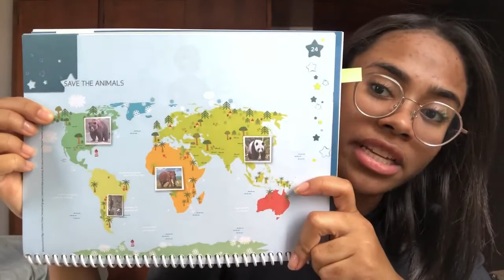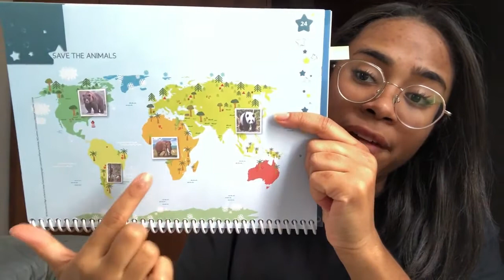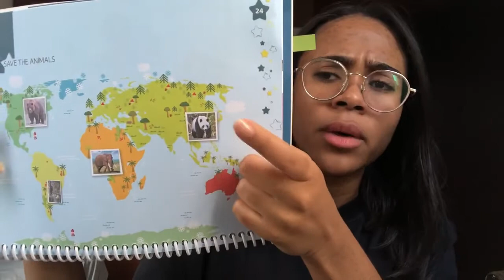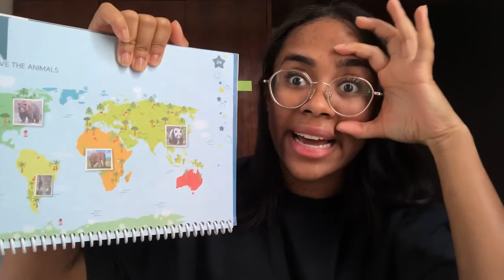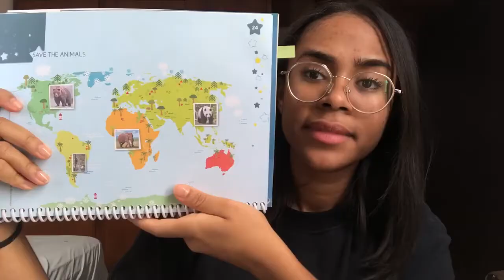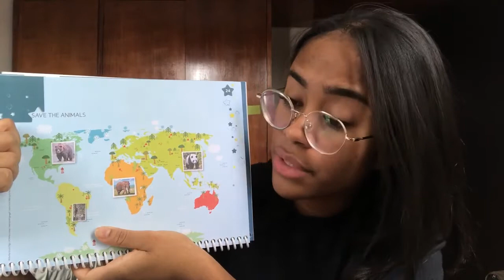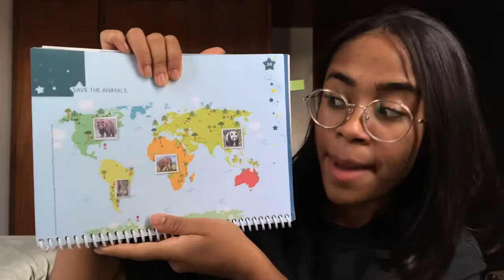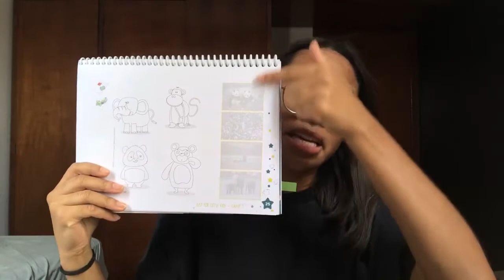2° Período - 20/04/2021 - Inglês